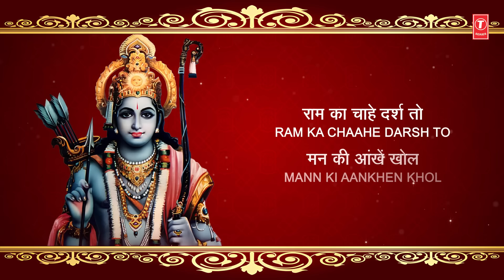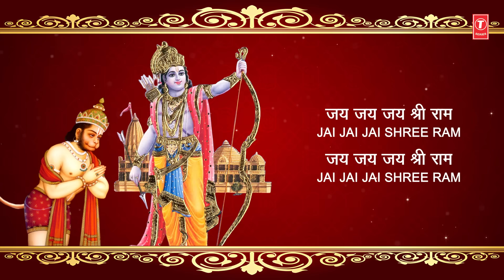श्री राम अमृतवाणी Shree Ram Amritwani | With Lyrics | Ram Bhajan | ANURADHA PAUDWAL | HD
Ram Bhajan: Shree Ram Amritwani श्री राम अमृतवाणी
Album: Shree Ram Amritwani
Singer: Anuradha Paudwal
Lyrics: Balbir Nirdosh
Music Label: T-Series